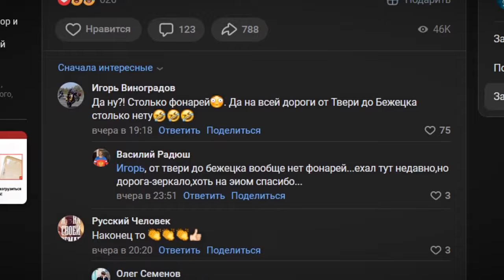Бежецкое шоссе открыли для движения